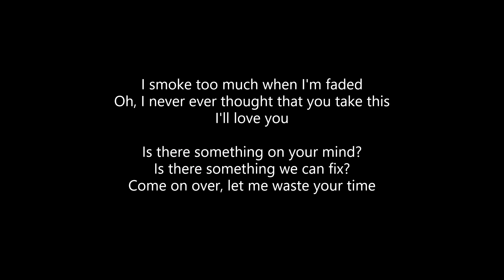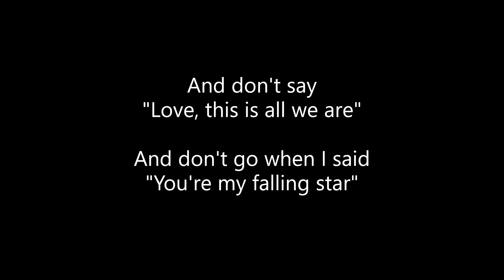yung van & Sinxi - I See Why You Left Me, Who Would Want This? (Lyrics)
ALL CREDITS TO YUNG VAN & SINXI!

0:00 - Intro
0:13 - yung van
0:37 - Sinxi
1:14 - yung van
1:51 - Outro